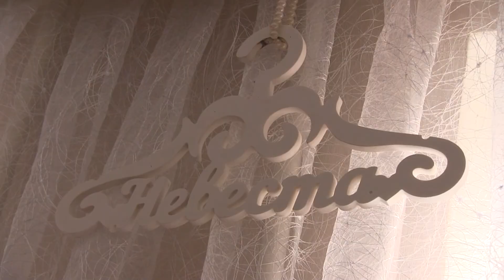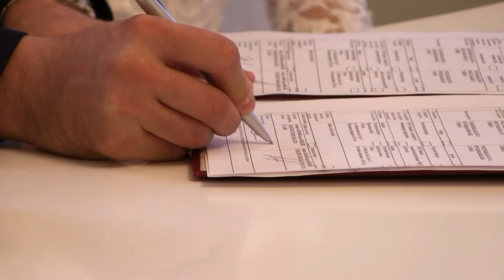клип O&S(видеограф-Ирина Блик,свадьба,видеосъёмка,видеооператор на свадьбу в Минск,Брест,Пинск)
свадебный видеограф-Ирина Блик, видеооператор на свадьбу, видеосъёмка в Минск,Брест,Пинск